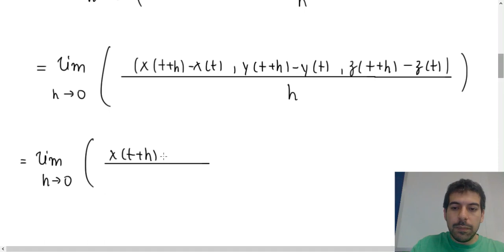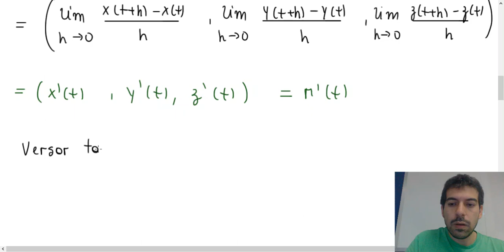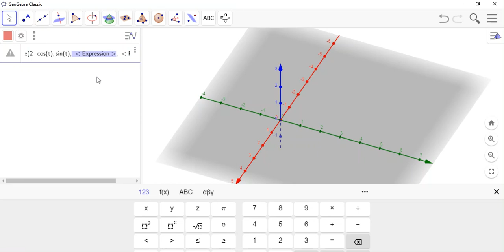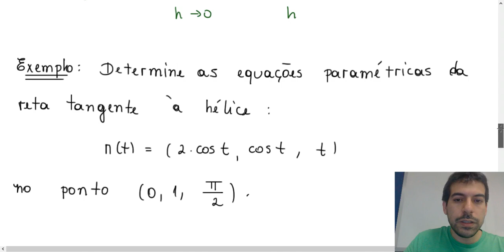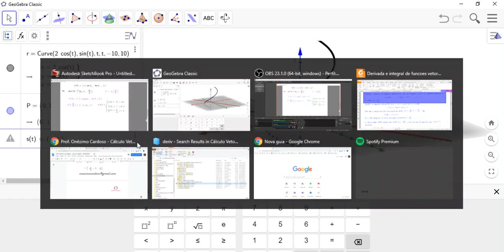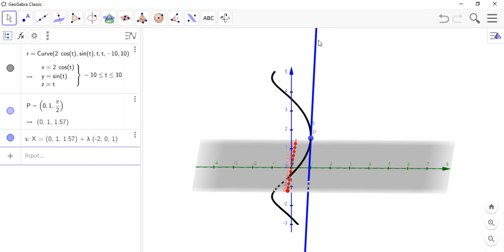Funções Vetoriais - Parametrização de Caminhos - Parte 05.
Funções Vetoriais - Parametrização de Caminhos - Parte 05. Gravado em sala de aula.